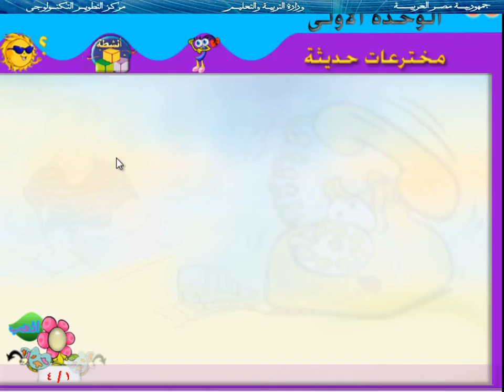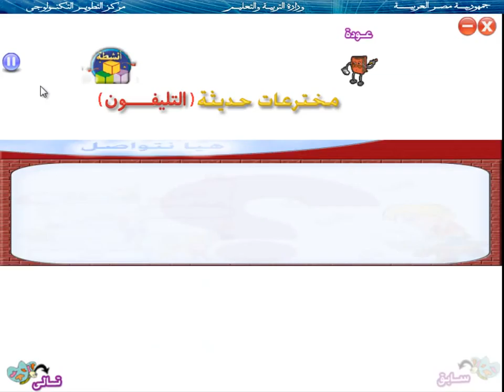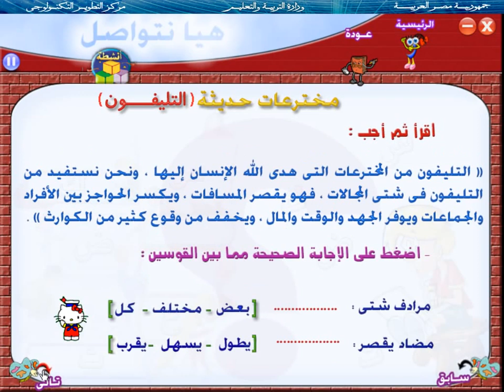شرح الدرس الاول الهاتف للصف الثالث الابتدائى